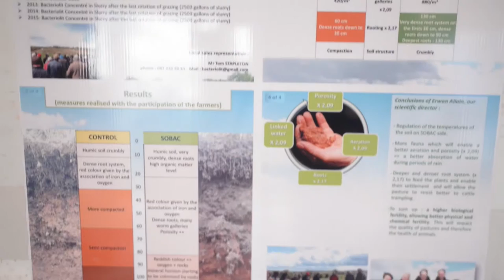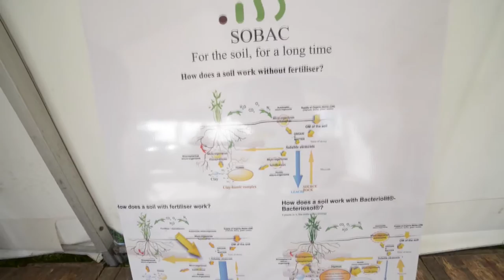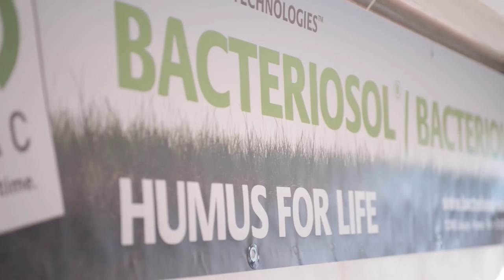Sobac Ploughing 2015